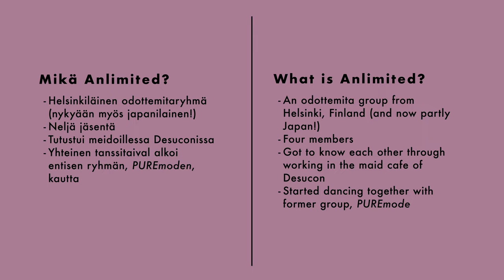We Are Λnlimited∞ !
もいッ、 アンリミテッド∞です!
Moi, we are Anlimited∞!

First off, we'd like to express our gratitude for the 150+ subscribers and hitting over 1000 views on many of our videos! We love you all ❤ Thank you so much!

The spring has been super busy, but it has been confirmed that we will once again take part in COLLAPOP! on DesucOnline, on Sunday June 20th – please look forward to it!

It's been over a year since we released our first video, so we wanted to do a proper introduction. We actually filmed this video already back in December, before Linni moved to Japan..

The video is in Finnish, but we hope our foreign viewers can understand us with the English subtitles. We are sorry for not being able to translate the introduction in all our dear viewers' languages. It would be amazing to know all of them, though!

Have a splendid day and stay safe!

– Nana

【Follow us ♪】

∞ Members:
Λnni @annipulla
Linni @liinalinni
Mia @sugartrick
Nana @pupukaija

∞ Film & edit: Nana

1. 葉月ゆら(Yura Hatsuki) - 宵闇花火(Yoiyami Hanabi) instrumental
2. 桜.華.彩 - Himmel remix by LAC Music
3. Taka a.k.a OTOKAZE - 彩月(Sai-getsu)
4. 江口 崇裕(Takahiro Eguchi) - Silver Temple
5. Thomas the Tank Engine tune
6. Izanagi set 03 - アガルタの風(Wind of Agartha)
7. Baauer - Harlem Shake